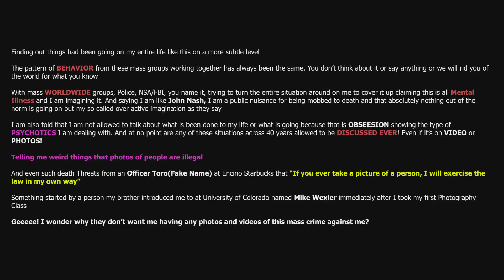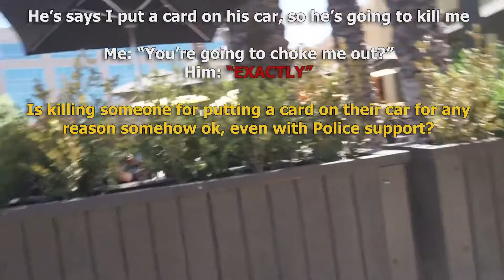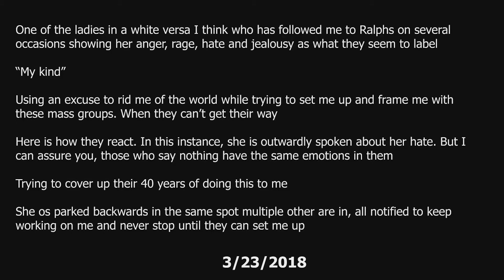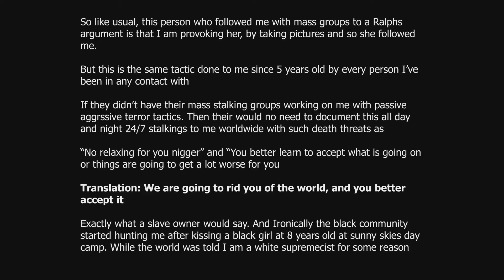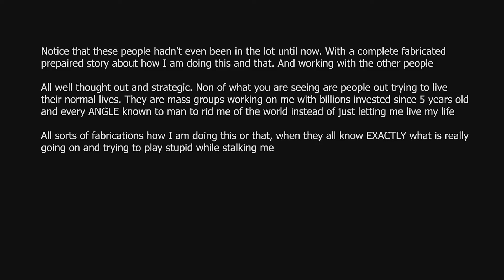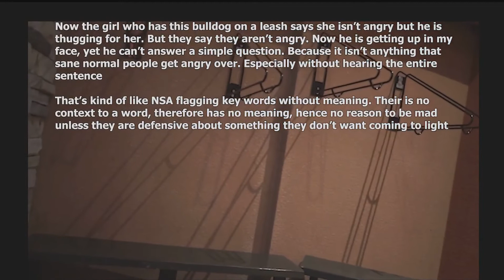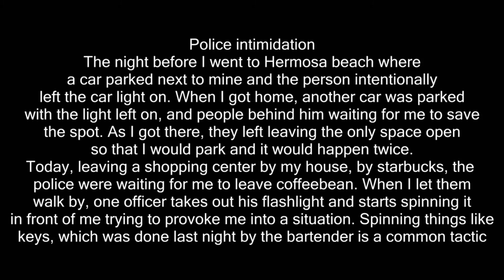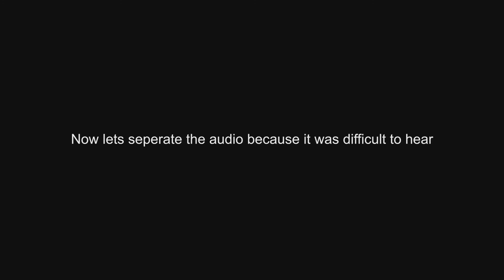Death Threat and Thuggings - Compilation to show how far these mass coordinated groups will go